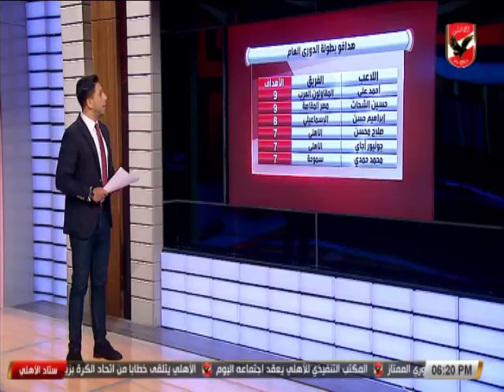تعرف على التشكيل المتوقع لمباراة الاهلى امام النصر بالدورى